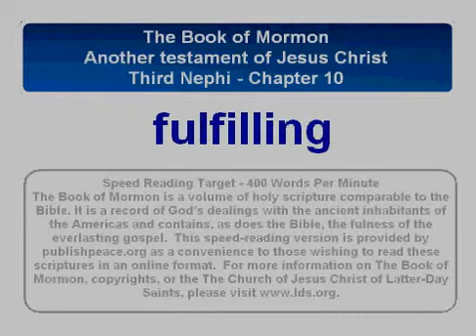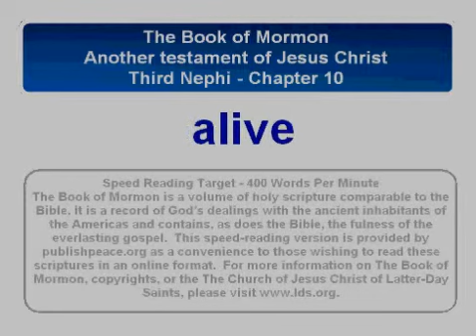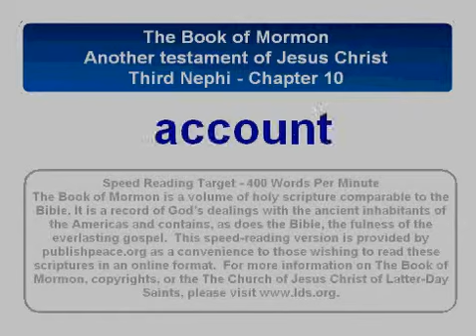LDS BofM 3rd Ne 10 - Book of Mormon, Third Nephi chapter 10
The Third Book of Nephi -
Chapter 10
There is silence in the land for many hours—The voice of Christ promises to gather his people as a hen gathers her chickens—The more righteous part of the people have been preserved. About A.D. 34--35.